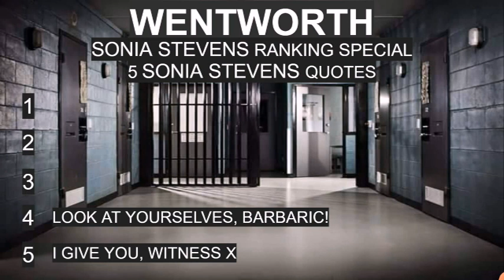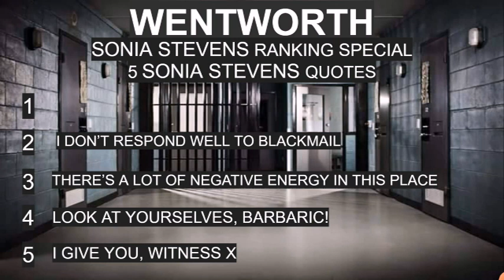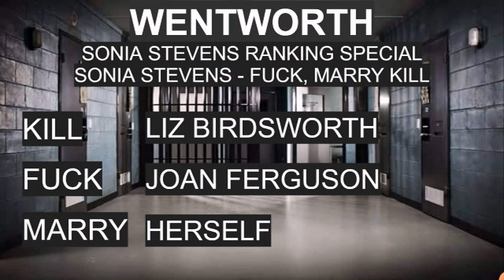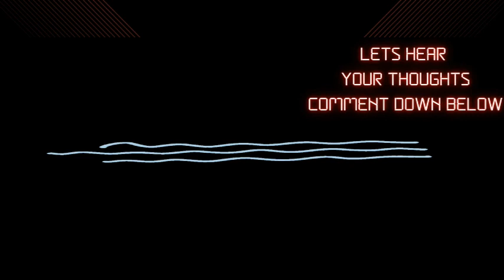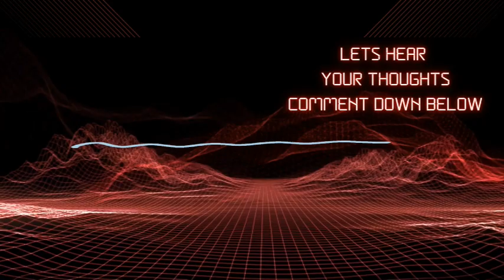Wentworth - Ranking Sonia Stevens